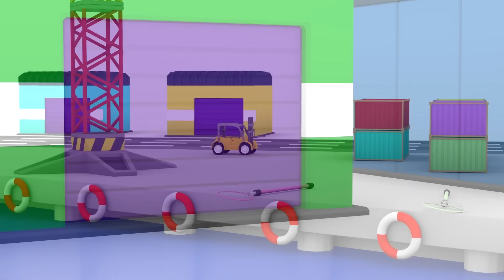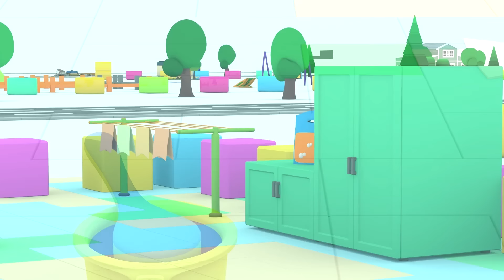4 Küçük Araba | 2 SEZON | Eğitici Çizgi Film 🚗🚗🚗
Eğitici çizgi film 4 Küçük Araba. Bebekler ve çocuklar için arabalarla animasyon filmi! Küçük renkli arabalar - sarı, mavi, kırmızı ve yeşil arkadaşlarımızla güzel vakit geçirelim!

00:00 4 Küçük Araba çiftlikte yarış yapıyor!
04:50 4 Küçük Araba kamyon yapıyor!
10:30 4 Küçük Araba eski parçalardan retro araba yapıyor!
16:10 4 Küçük Araba hasat topluyor
21:05 Oyuncak araba için ilk yardım videosu!
25:50 Çöp kamyonu
31:10 4 Küçük Araba helikopter yapıyor!
36:10 4 Küçük Araba büyük bir traktör yapıyor!
41:30 Araba yarışı!
46:10 Turuncu araba elmas çalıyor!